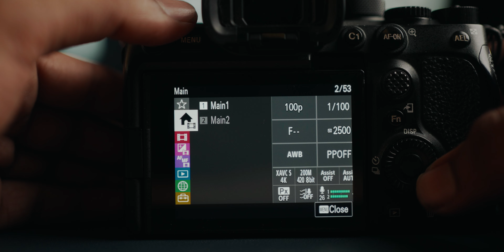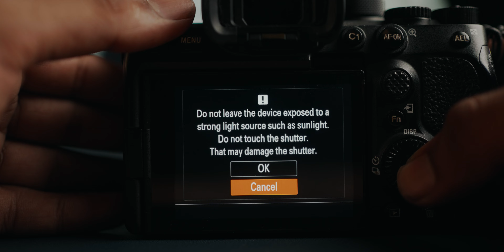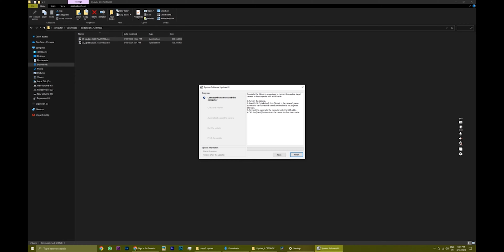Ye Expect Nhi Kya Tha 😱😱 | Sony a7S3 New Firmware Update 3.0 | How To Update Sony a7s3 HINDI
sony a7 s3 update version 3.0 is released and i try to explain which feature are added
and how to update your sony camera